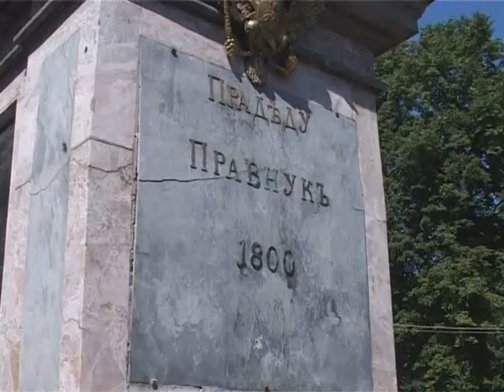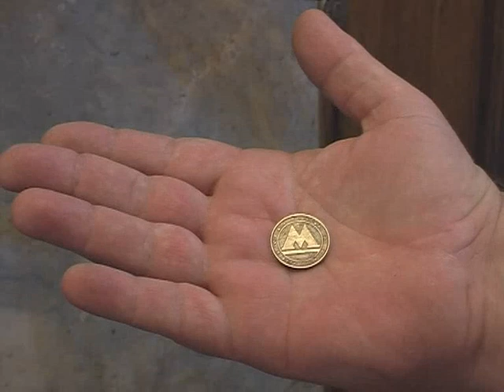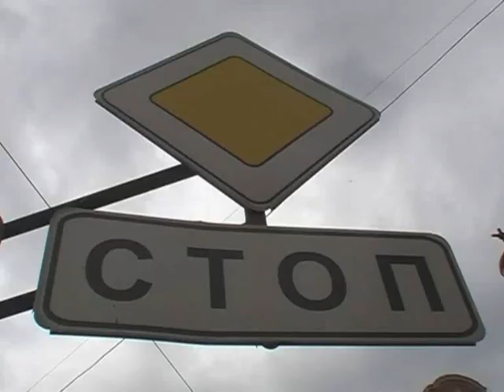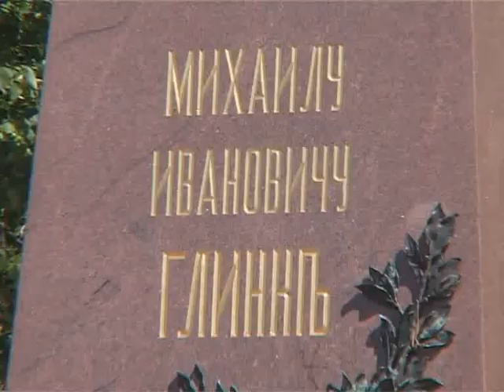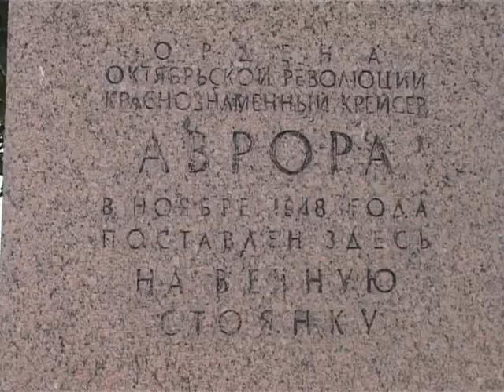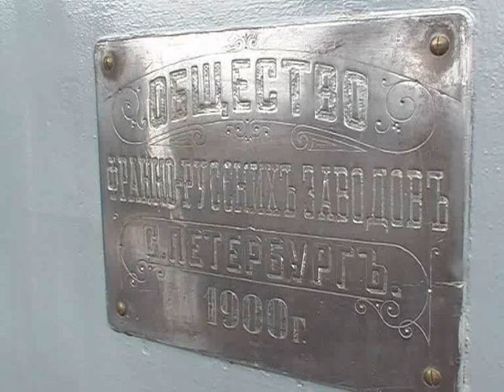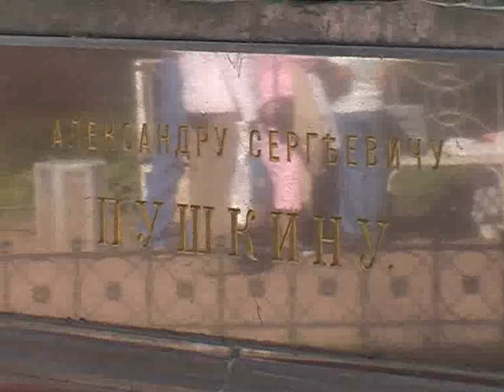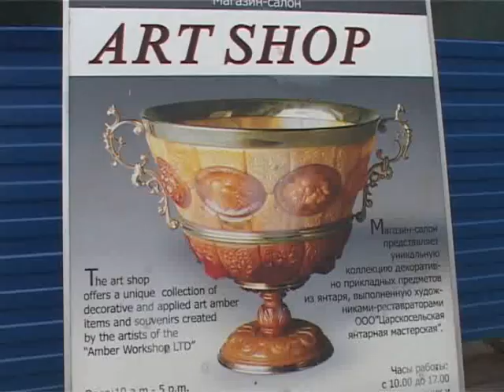Szentpétervár - Dokumentumfilm | Saint Petersburg - Documentary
Szentpétervár dokumentumfilm. Saint Petersburg full documentary.

Szentpétervár városát I. Péter orosz cár alapította 1703. május 16-án azzal a céllal, hogy ablakot nyisson Európára. A város, mely több mint 200 éven át Oroszország politikai és kulturális központja volt, ma is lenyűgöző, méltán érdemelte ki az Észak Velencéje, nevet.
Szentpétervár az irodalomban, a zenében és a színházban is világszerte élenjáró, a városban minden nagy vallás temploma megtalálható, és itt van a világ legészakibb mecsetje.